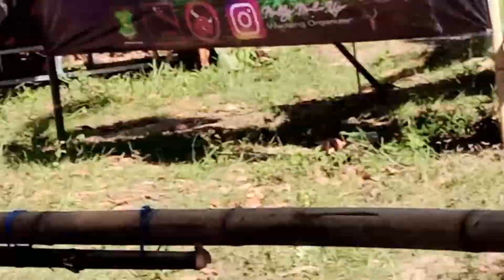Tr. Konslet H. Surahman HRJ Djaya Moncek - Latpres WIRARAJA Gapura Sumenep